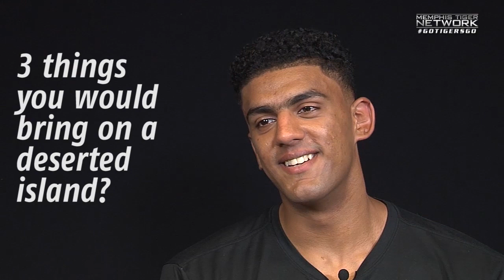Memphis Men's Basketball: Get to know Karim Sameh Azab